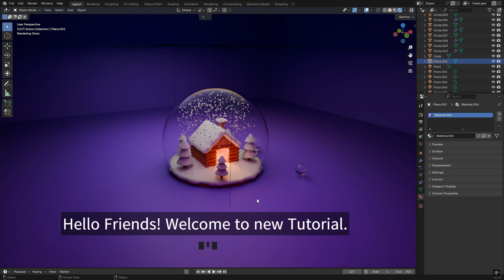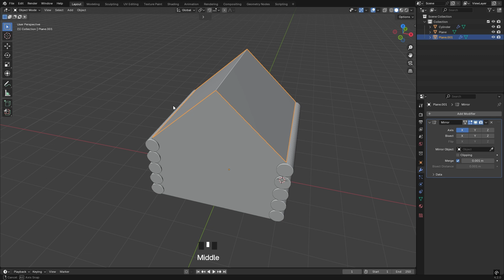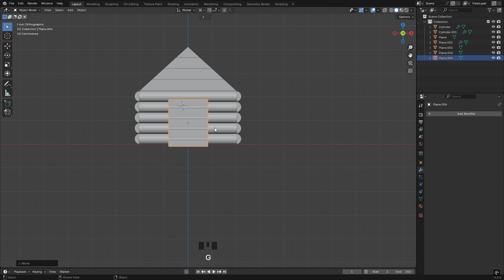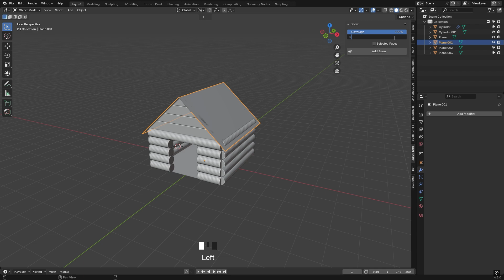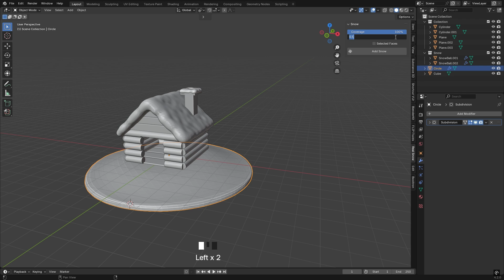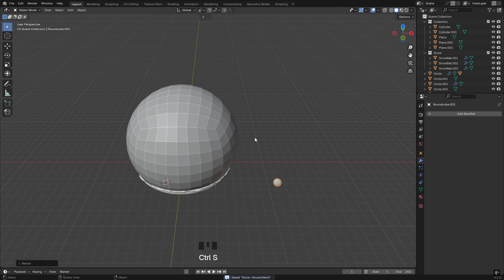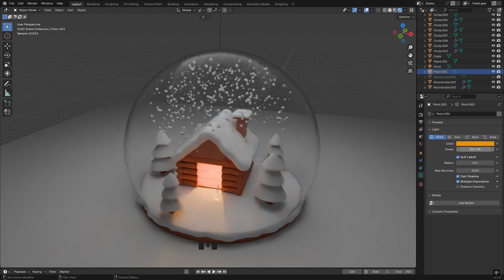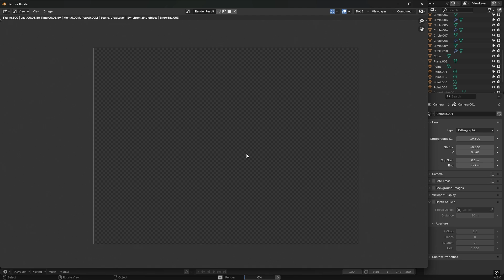Snow Globe House in Blender - 3D Modelling Process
Let's model a cute stylized snow globe in Blender. You can practice this with the same steps in tutorial. Please, let me know, how you like this one :)